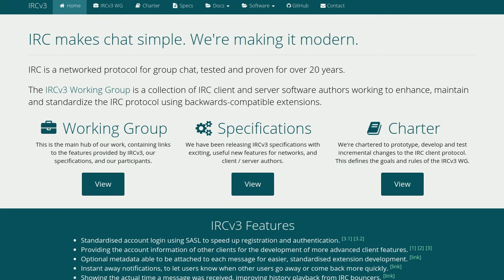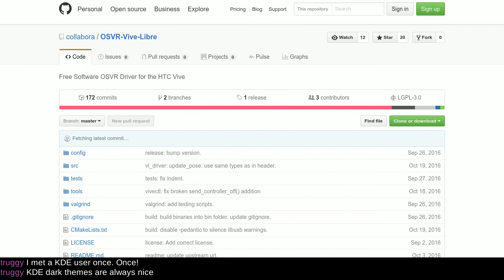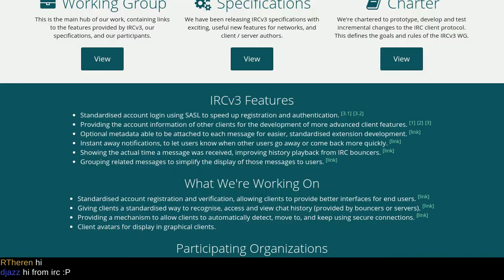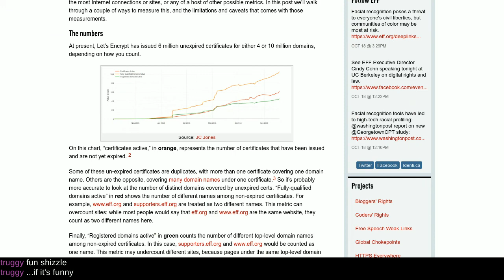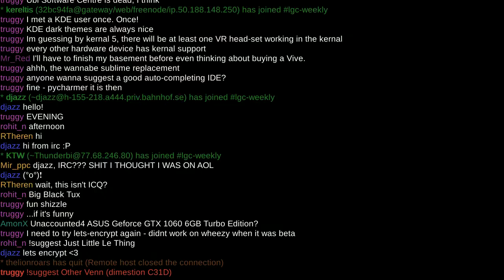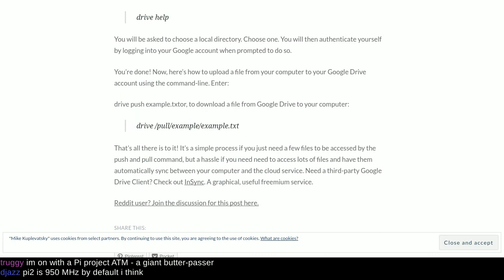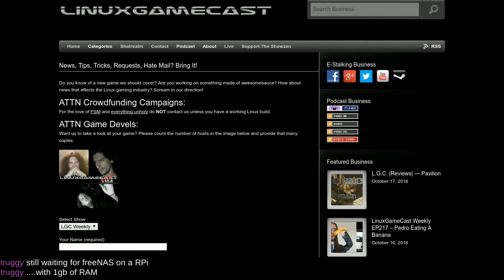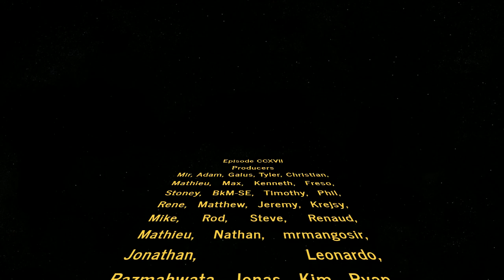Linux Weekly Daily Wednesday – POWERRR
KDE gets medieval! Lunduke takes on humanity, Let's Encrypt counts to three, and CP/M on my Raspberry Pi?